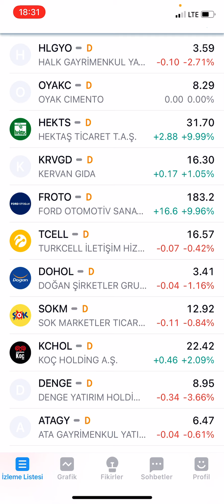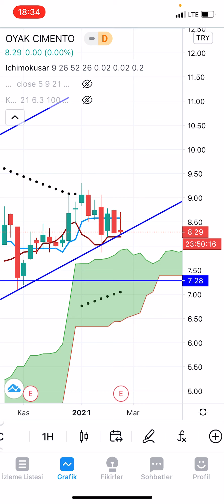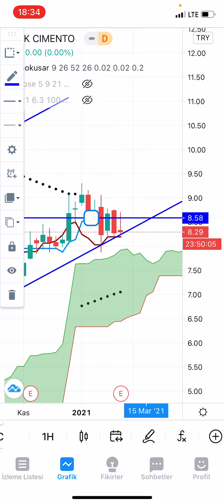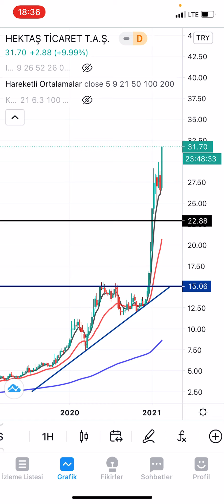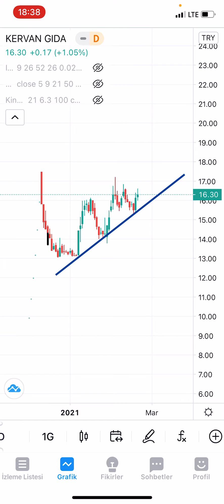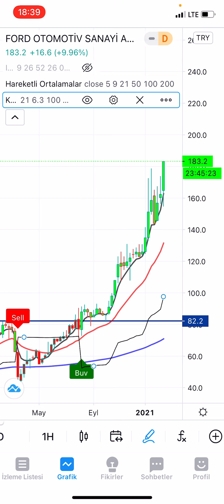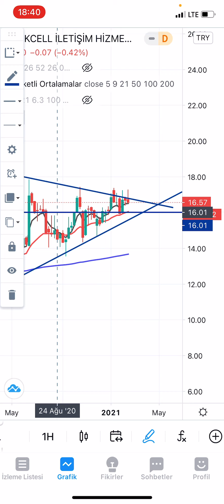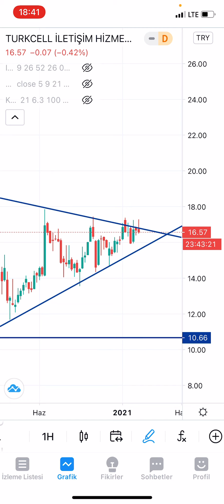OYAKC, HEKTS, KRVGD, FROTO, TCELL (18.02.2021 GÜNLÜK HİSSE ANALİZ)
OYAKC HEKTS KRVGD FROTO TCELL hisselerini KING KONG, ICHIMOKUSAR ve ORTALAMALAR ile analiz ettik. Hisselerin haftalık ve günlük grafiklerini inceledik. Hiçbir bilgi yatırım tavsiyesi değildir.

Beğen»»Yorum yap»»Etiketle